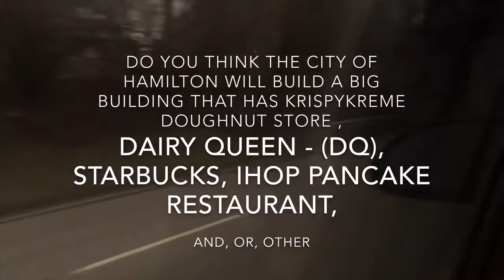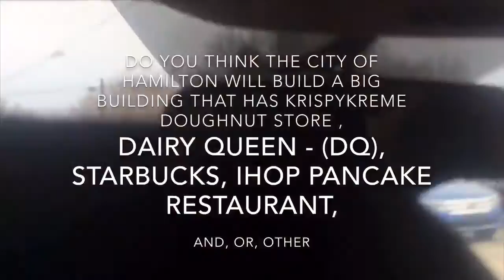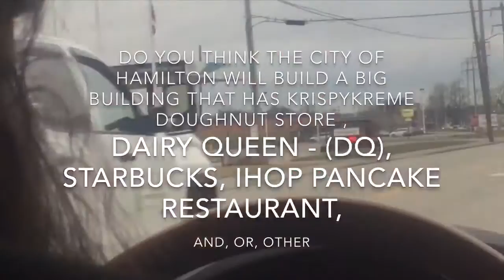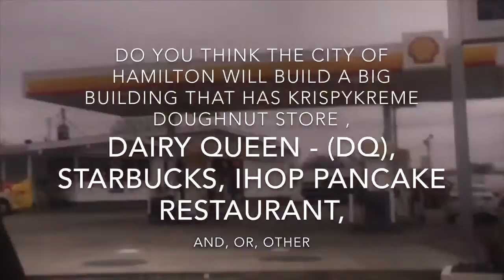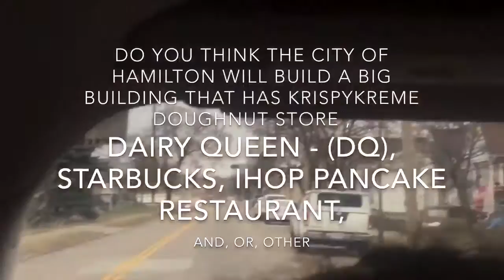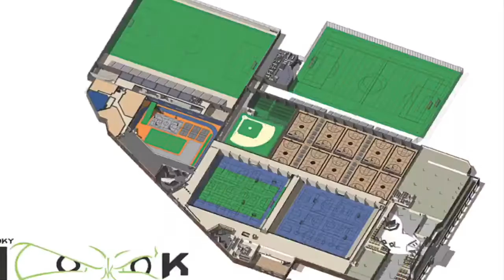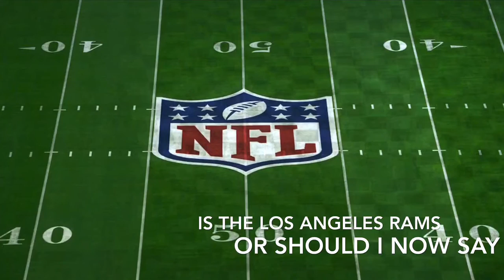January 2020 - February 2020 Timeframe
On this channel is a boy that has Autism. I talk about my family, Mukbang, and Challenges. I talk and feature about the NFL Football Teams, MLB, MLS, OHSAA, and features Pump Up Videos, Hype Up Videos Too. And I am a huge fan of the Los Angeles Rams. My favorite player is Jarred Goff. We Are Also Accepting Fan Mail too.

MILESTONES

Please help me Reach My Milestones Each Milestone We Reach I will Do By MJ’s Rule He will Have to do Whatever Video you want me to do. Thanks MJ-Edwards